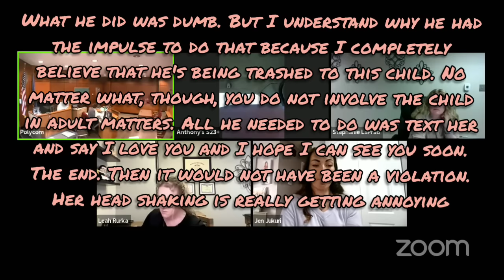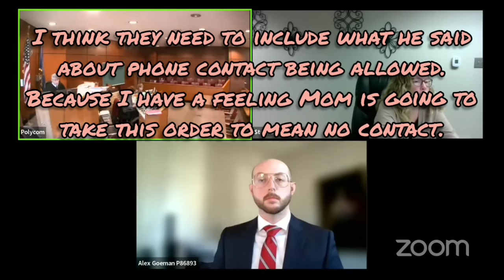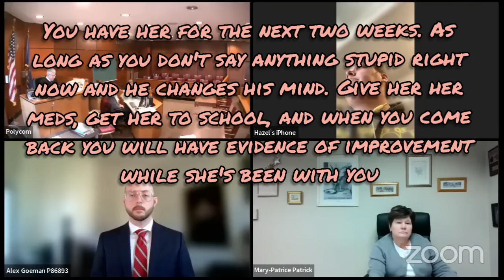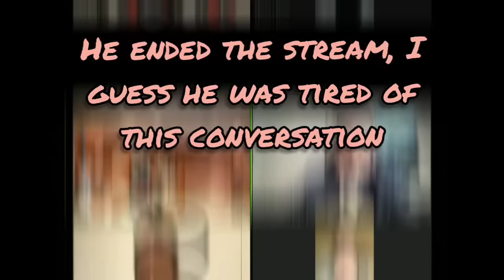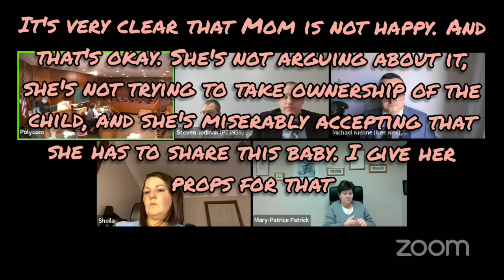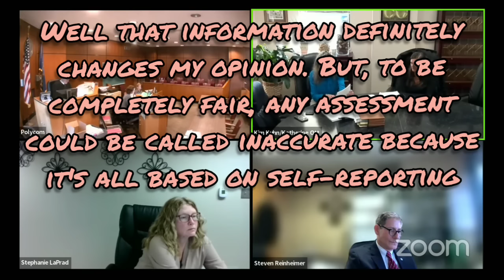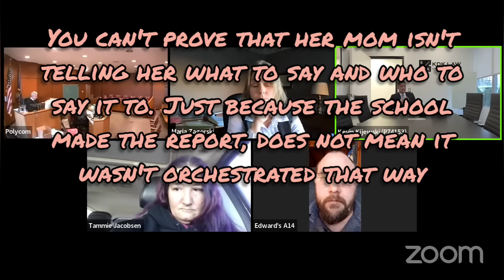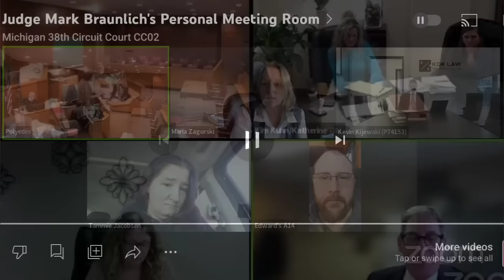More Brawling With Braunlich - case updates!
Other appearances on the O'Neil case

For Commissions please visit :

Facebook.com/OnTropolis